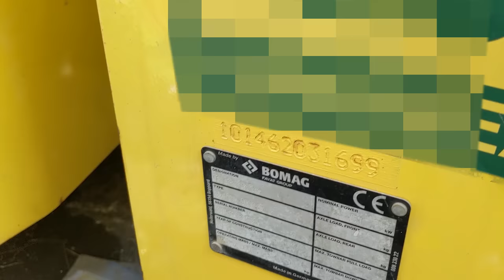More Stolen Vehicles in South Wales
Automatrics receive more calls for help from clients in South Wales following the theft of a Bomag 100 Roller. The local police are keen to help and suspect one possible location.

 Follow the Automatrics theft recovery operation to see if the stolen machine can be found.
Our thanks to South Wales police for some excellent support on this operation. Apologies for the delay in uploading more coming soon.